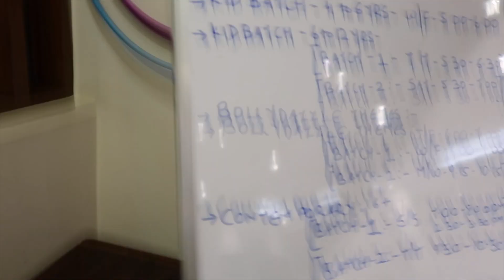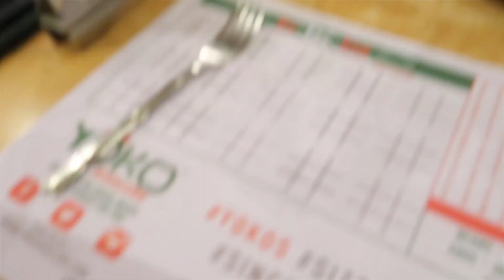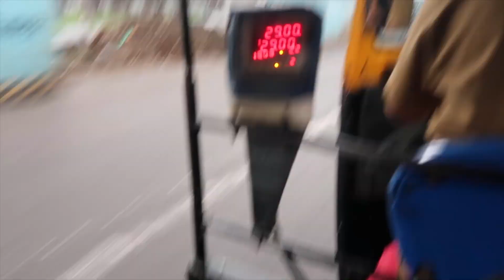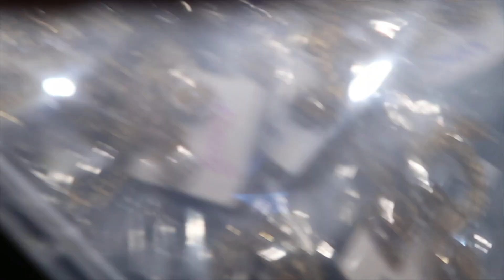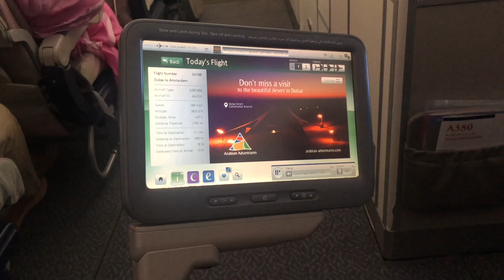TEAM NAACH VLOG, India Laatste vlog| Renuka Rajaram ♥